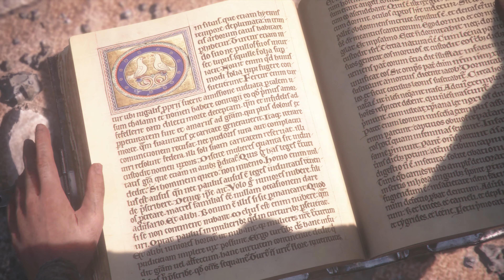A Plague Tale: Innocence | Alive | Ultra Settings [4K PC]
Enjoy A Plague Tale: Innocence in 4K MAX SETTINGS!

Hello and welcome to MJC GAMING!  My name is MJ and I post everything from walkthroughs, and gameplay, to Virtual Reality.
I push my PC to the max, to bring you some of the highest quality gaming video and audio you will find on YouTube!
Join me on my journey to reach 1,000 subscribers and beyond!